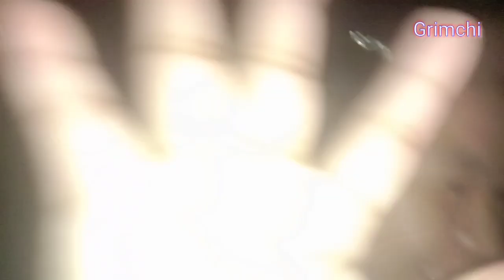Assam Bonfire ... Skanggipa Khermohorao Bonfire